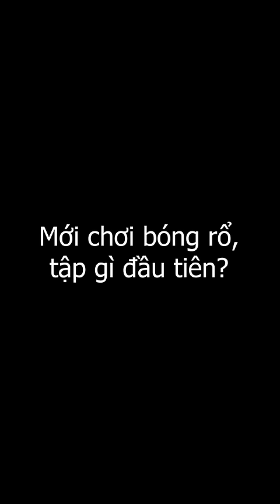NHỮNG KỸ NĂNG CƠ BẢN CHO NEWBIE - MỚI CHƠI BÓNG RỔ THÌ TẬP GÌ?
Luyện tập thành thục những kỹ thuật cơ bản sau để nâng cấp kỹ năng bóng rổ của bản thân.
✨ PEAK Sport Việt Nam - Nhà phân phối độc quyền chính hãng PEAK tại Việt Nam ✨
🏠 Hệ thống cửa hàng:
📌 210 Tôn Đức Thắng, Hà Nội
📌 492 đường 3 tháng 2, P.14, Q.10, TP HCM
📌 1000 CMT8, phường 5, quận Tân Bình, TP HCM